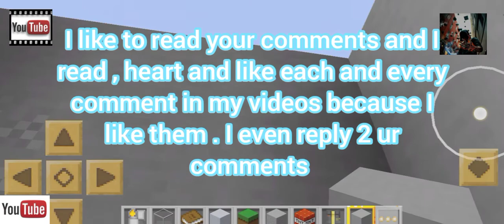Perfect square room - Lokicraft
HELLO YOU !
WELCOME BACK TO MY *YouTube Channel
I HOPE THAT U MAY LIKE THIS VIDEO ! ! !

THE PHOTO USED AS THE THE THUMBNAIL is CREATED BY PASTING , ADDING , CROPING and etc. processes of photos [ Edited by the Uploader of this video } _____

THE TEXT , WHICH HAS BEEN ADDED IN THE PHOTO , USED AS THE THUMBNAIL OF THIS VIDEO , IS EDITED.

THE TEXT , WHICH HAS BEEN ADDED IN THIS VIDEO , IS EDITED.

This video is for Gaming purposes only .

THNX

We don`t own any copyright, audio clips n images used in this video .

•PLZ
••IF YOU WANT TΦ TELL ME ANYTHING , TELL ME via COMMENTS .. .. .
Plz tell me my next video topic through comments

THNX ! ! ! ...